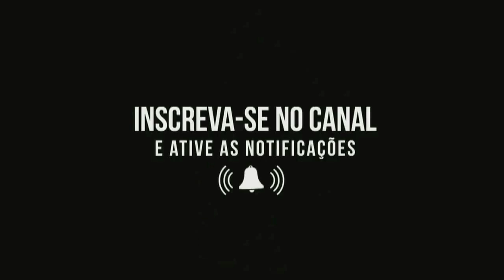VEJA NO JNTV A AGENDA DE SHOW DO CANTOR CRISTIANO NEVES PARA ESTE COMEÇO DE DEZEMBRO. SENSACIONAL.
Neste vídeo o jornalista José Nildo vai mostrar como foi a volta do cantor Cristiano Neves aos palcos em São Paulo. O cantor Cristiano que estava internado recebeu alta e foi cumprir sua agenda de shows. Os fãs foram a loucura com a apresentação do cantor Cristiano Neves. Cristiano Neves cantou seus grandes sucessos e músicas inéditas. Veja o vídeo e já vai deixando o seu like e inscrição no canal JNTV.